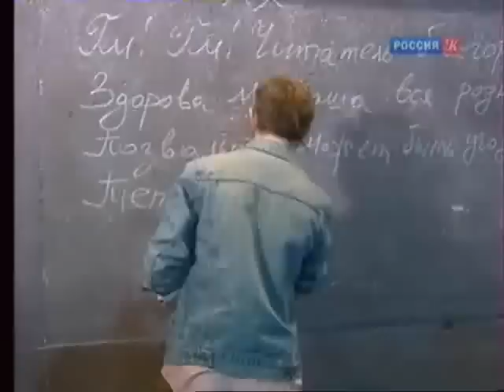Театр Современник Серёжа